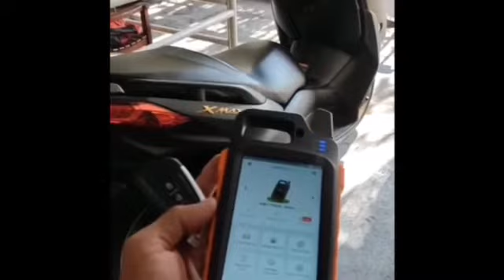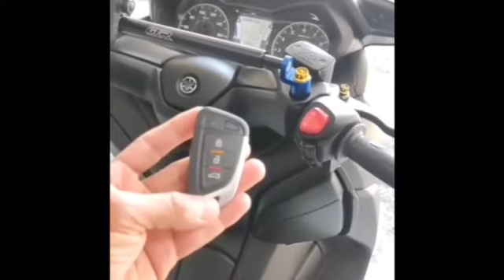Yamaha XMAX all keys lost | Magnano Service ศูนย์ซ่อมนาฬิกา และทำกุญแจ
Yamaha XMAX คันนี้ เจ้าของทำกุญแจหาย ใน the mall บางแค
ช่างของ Magnano Service สาขา the mall บางแค จึงให้บริการทำกุญแจรีโมท
ให้ลูกค้าใช้งานได้เหมือนเดิมครับ

ดูรีวิวเพิ่มเติมได้ที่

Magnano บริการทำรีโมทรถมอเตอไซค์ในรุ่นรถที่นิยมในประเทศไทย ทั้ง
และรีโมทรถยนต์รุ่นต่างๆ ทั้ง TOYOTA HONDA ISUZU SUZUKI MITSUBISHI SUBARU CHEVROLET FORD MAZDA และรุ่นอื่นๆ
สามารถสอบถามได้ที่สาขาครับ
✔ มีรูปแบบหลากหลายให้เลือก
✔ มีรูปทรงที่สวยและทันสมัย
✔ มีความแข็งแรง ทนทาน
✔ สะดวกต่อการพกพา
✔ ใช้งานง่าย
เราพร้อมให้คำปรึกษาและบริการครับ
ขอบพระคุณ ที่ไว้วางใจในบริการของเรา
เราเป็นมืออาชีพในการให้บริการทำกุญแจระบบฝังชิพและกุญแจรีโมทของแท้เท่านั้นโดยช่างมืออาชีพและเทคโนโลยีจากต่างประเทศ
ติดต่อเรา:
💻Facebook: ศูนย์ซ่อมนาฬิกา และทำกุญแจ Magnano Service

Magnano Service ศูนย์ซ่อมนาฬิกา และทำกุญแจ
มีสาขาให้บริการทั้งหมด 12 สาขาในห้างสรรพสินค้าชั้นนำในกรุงเทพ

1. Central Rama 2
2. Central Rama 3
3. The Mall Bangkae
4. The Mall Thapra
5. The Street Ratchada
6. Samyan Mitrtown
9. Big C Extra Rama 2
7. Big C Extra Rama 4
8. Big C Extra Onnuch
10. Big C Extra Ladprao
11. Lotus Rama 4
12. Lotus Bangpakok

บริการตรวจเช็คนาฬิกาฟรี❗️
ที่ศูนย์ช่อมนาฬิกาแมกนาโน่สำนักงานใหญ่ ราชพฤกษ์

ลูกค้าสามารถนัดหมายกับทีมช่างได้ตามลิงค์ด้านล่างได้ครับ
สอบถามเพิ่มเติม
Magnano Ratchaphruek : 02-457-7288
ขอบคุณลูกค้าที่ไว้วางใจในการบริการของเรา

ลิงค์แผนที่สำนักงานใหญ่ราชพฤกษ์